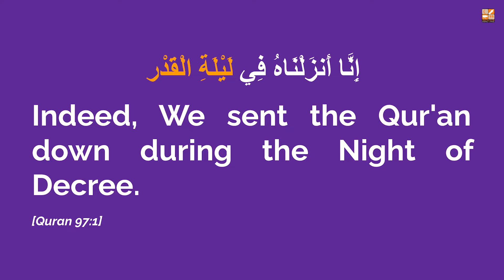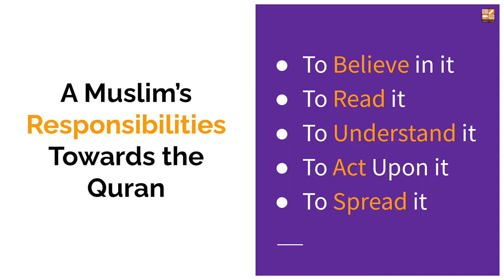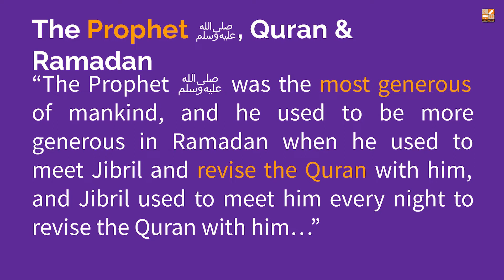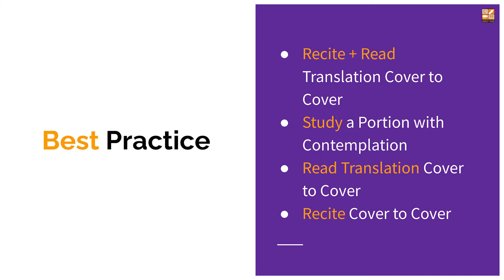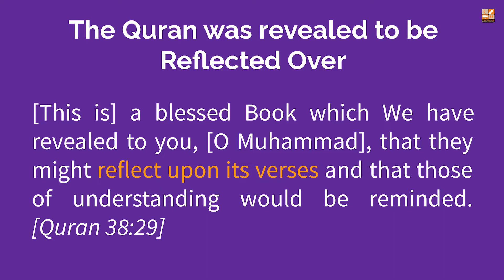Welcome Ramadan || Session 03 || Ahmed Khan